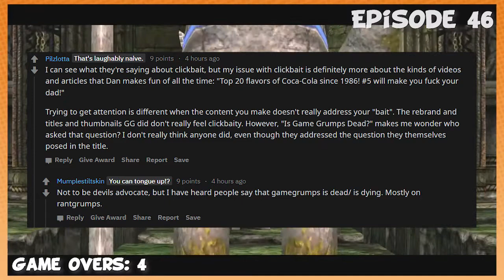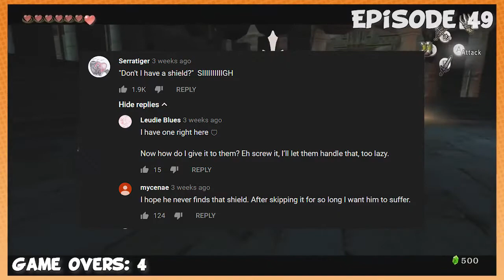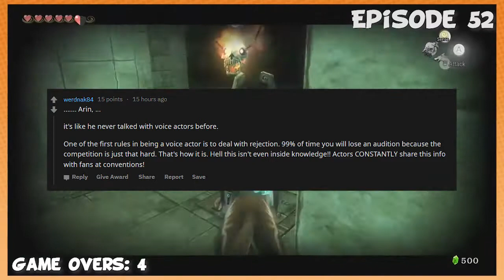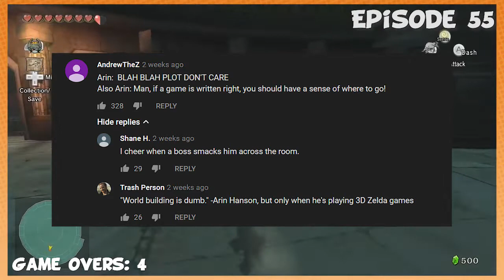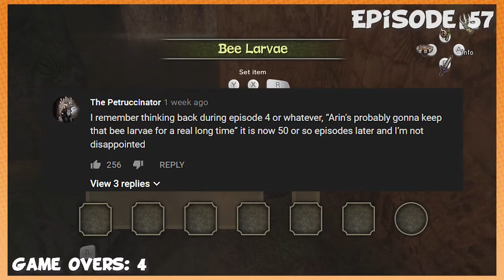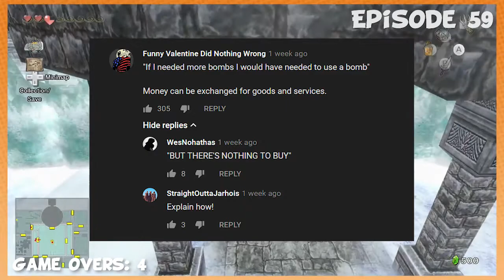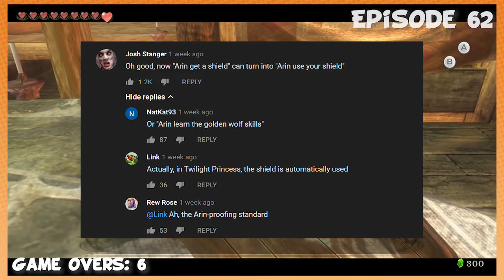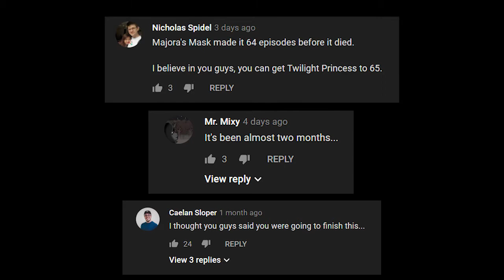This is How You DON'T Play Twilight Princess (Game Grumps Edition) - PART 2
Let's continue this, shall we? This will be the final part until further notice, so let's go out with a bang!

Songs used in order of appearance:
Secret Green Passage - The Legend of Heroes: Trails in the Sky
Desert Overworld - New Super Mario Bros.
N64 Sherbet Land - Mario Kart Wii
Snow Mountin - Super Mario 3D Land
Ending Theme - Metal Gear Solid 3